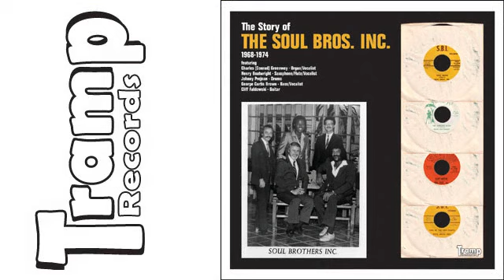01 Soul Brothers Inc. - Slow Motion [Tramp Records]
Official stream from Tramp Records. Distributed by Kudos Records.

Album: The Story Of [ALBUM]
Track: 1 of 17
Title: Slow Motion
Artist: Soul Brothers Inc.
Label: Tramp Records
Cat#: TRCD9009
Formats: CD/LP
Digital Release: 15th November 2010
Physical Release: 15th November 2010

About This Release:

In the 1960s and '70s hundreds of teenage funk & soul bands across the USA independently recorded and released their music. Most of them achieved only local success with their recordings, almost none of them ever made it onto the charts. This meant small runs of funk 45s which have since become highly sought after, hard to find and super collectable.

One of those many bands were the Soul Bros. Inc. out of Houston, Texas. They were likely one of the most important funk/soul groups in the city in the late 1960s until they broke up in the mid '70s. They were part of a much wider movement of African American protest via music in the era of civil rights. I had the pleasure of spending hours on the phone talking to Henry Boatwright.

Boatwright played flute, saxophone and sang on many songs as well as composing many of the releases for the band's own S.B.I. Records label. (S.B.I. stands for Soul Brothers Inc.) Now it's time for me to pass on the world of Mr. Boatwright. He is eager to share the story of the Soul Bros. Inc. with you and in doing so hopes to preserve their legacy for generations to come.